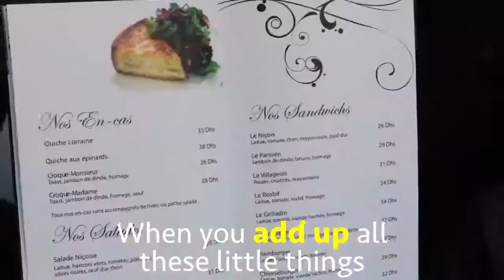Morocco in 1 minute!!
The big and little things that make the nation of Morocco, and our Maroccanity.